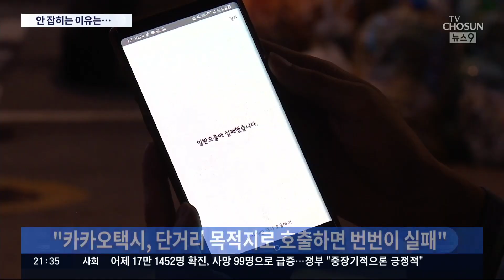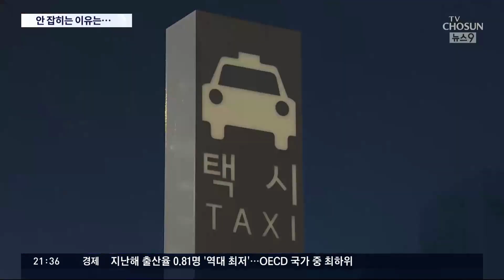'카카오택시 왜 안잡히나' 했더니…단거리 호출 성공률 '뚝'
정부와 지자체가 갖은 대책을 내놔도, 서울 시내에선 밤마다 택시 잡기 전쟁이 반복되고 있죠. 택시 플랫폼 시장의 90%를 차지하는 '카카오택시'로 차를 불러도 상황은 크게 다르지 않았는데, '카카오택시'가 승객을 골라 태운 정황이 포착됐습니다. 평일 밤 단거리 호출은 성공률이 23%에 그쳤습니다.